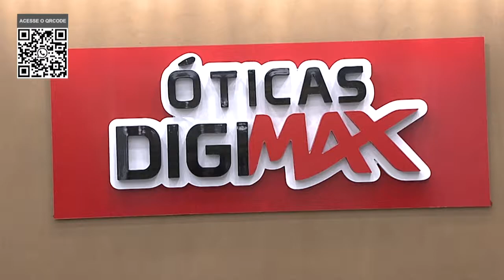Promoção de Multifocal Digital e Armação Grátis I Óticas Digimax I Gazeta Shopping